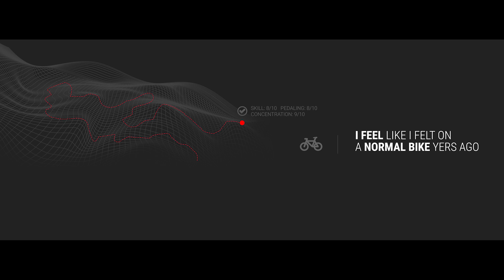SUPERIOR eBIKE e-XF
Discover new places .. and access inaccessible: from trails located up in the mountains to distant destinations! We never had a doubt in our minds - our bikes need a high-capacity and efficient battery for your peace of mind during long trips. E-bikes give independence wherever and whenever you need it! 🚴‍♂